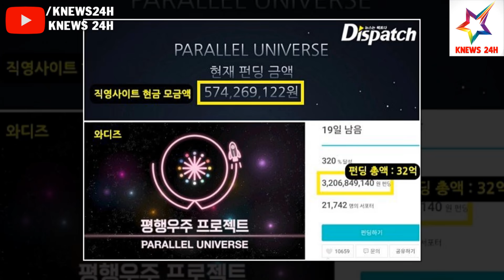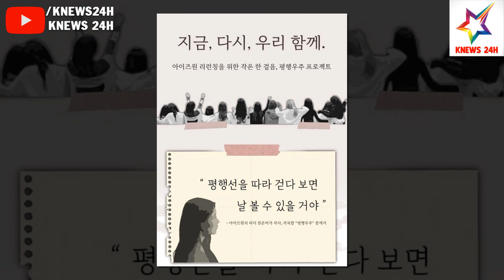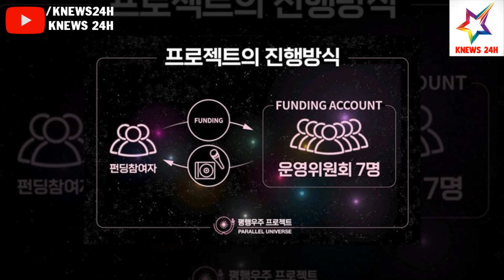BLINK Đào Lại Mái Tóc Huyền Thoại Của Lisa Và Mong Nữ Thần Tượng Đừng Làm Điều Này | KNEWS 24H